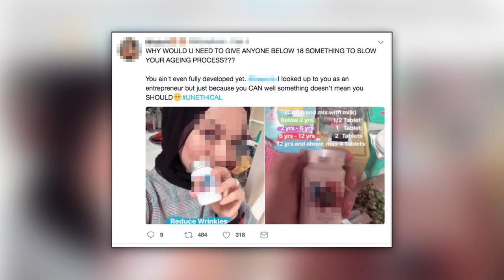Uproar Over Celeb's Product Endorsement To Infants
A popular local celebrity recently landed in hot water after promoting a beauty supplement and recommending it not only for adults, but to infants as well, on her social media account.

Following this, the actress who is also an entrepreneur received backlash from various quarters after her post made its rounds on the internet.